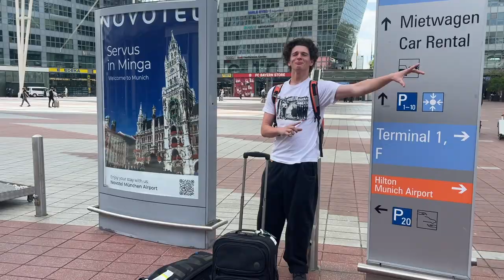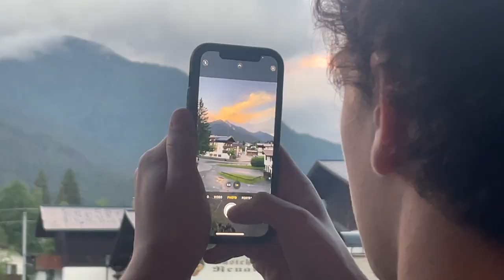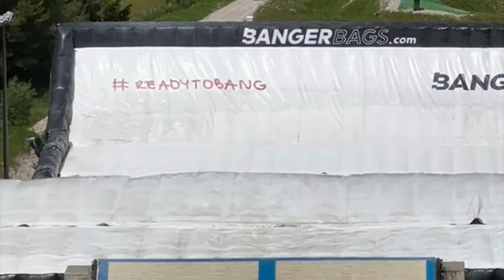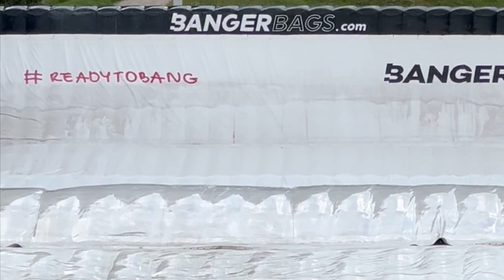This Is The Biggest Ski Jump In The World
Team Canada trip to Austria for an insane week of training on the biggest airbag in the world 🤟🏼

FREE TUTORIALS To Improve Your Park Skiing: Coming Soon

24/7 Live Coaching/Feedback  | Video Tutorials | Access To Discord Community | Ski Specific Workout & Stretch Programs | Monthly Pro Talks | Exclusive Discounts On Ski Gear | Giveaways, and More

MY PRO MODELS
⛷ Pole Baskets - Code: "BRUCE" buy one get one FREE
🥽 Ski Goggles - COMING SOON

Pinned Comment:

‼️ I’m giving you guys FREE access to the tutorials directly from my private coaching program to help you get your start in Park Skiing ‼️ - (Link Soon)